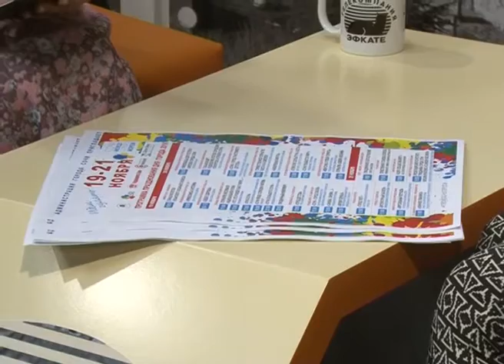Программа "В курсе". Сочинцы готовятся отметить День города (Эфкате Рен ТВ REN TV)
Очередной выпуск программы "В курсе" посвящен теме подготовки к празднованию Дня города, который будет отмечаться с 19 по 21 ноября.

О том, как Сочи отметит свой главный праздник и в целом о развитии культуры рассказывает гость студии - заместитель главы г. Сочи по социальным вопросам Ирина Романец.

Сочи. Новости.
Телеканал Эфкате.